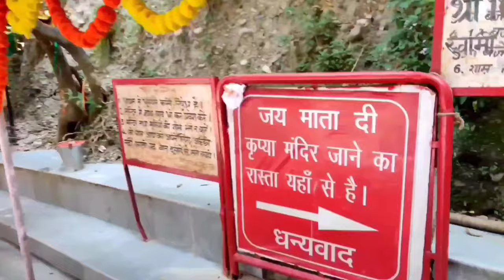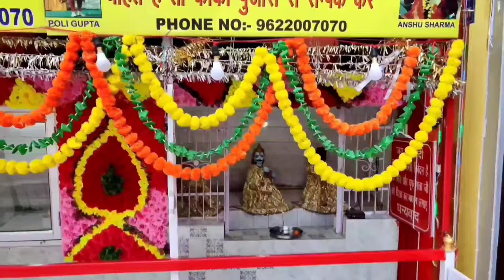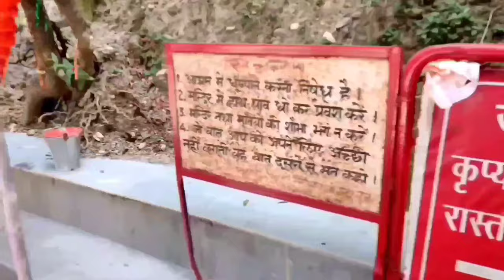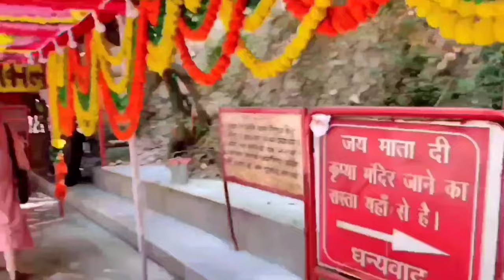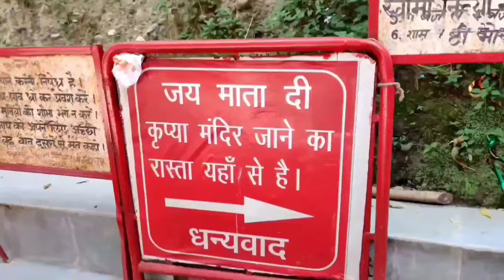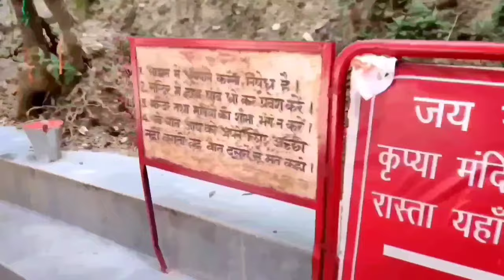LIVE 🔴30 नवंबर शनिवार अमावस्या के विशेष उपाय |होगी पितृ शांति और शनि साढ़ेसाती होगी खत्म सुख,सौभाग्य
LIVE 🔴30 नवंबर शनिवार अमावस्या के विशेष उपाय | होगी पितृ शांति और शनि साढ़ेसाती होगी खत्म सुख, सौभाग्य, धन मनवांछित फल प्राप्ति

श्री शिवाय नमस्तुभय। हर हर महादेव ॐ नमः शिवाय | महादेव की जय हो प्रदीप मिश्रा जी की जय हो । साधु संतो की जय हो। जय सियाराम |

pradeep bhagwan mangalwar

pradosh#upay

somvar | शिव महापुराण कथा

शनिवार के उपाय शनि साडेसाती के उपाय पीपल के वृक्ष के उपाय ओम नमः शिवाय

Pradeep Mishra Ji kartik श्री महामृत्युंजय शिव

महापुराण कथा | प्रदीप मिश्र जी की कथा लाइव | श्री शिव महापुराण कथा Mishra Ji

Pradeep Mishra

पंडित प्रदीप मिश्रा जी के उपाय पंडित प्रदीप मिश्रा के टोटके बताइए

पंदित पटीप मिश्रा सीहोर वाले के उपाय बताओ

kartik maas ka aarambh
kartik mahine ke upay

kartik ka mahina kartik mahine me snan जय सियाराम |

unofficial video

Credit :- @panditpradeepmishraofficial

पंदित पटीप जी मिश्रा की कथा

katha live katha today katha hariyana Pradeep Mishra ji Shiv Mahapuran Katha Vadodara Gujarat katha aaj ki मासिक

This channel DOES NOT promotes or encourages any illegal activities and all content provided by this channel is meant for

Non-profit,